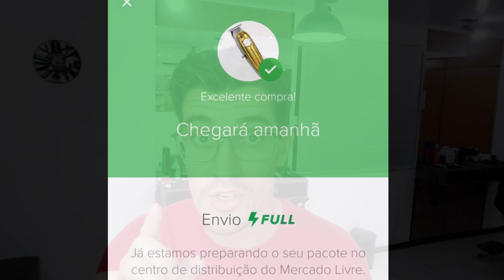KEMEI 1971 FAKE QUE DECEPÇÃO !!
Contamos com um novo parceiro para melhor atendê-los! @vitoreduardo4774